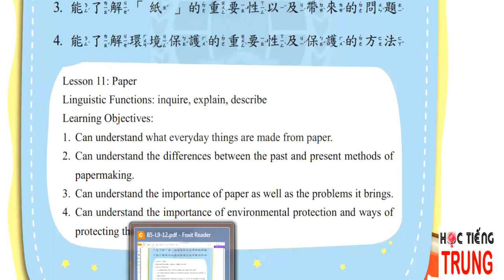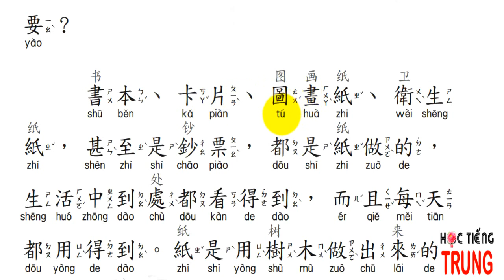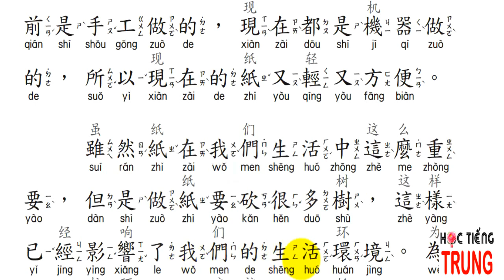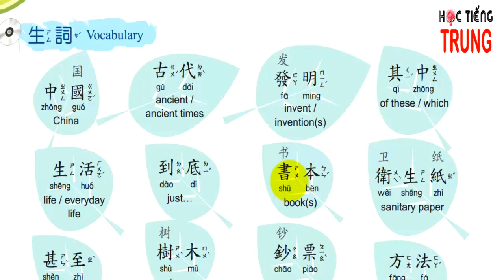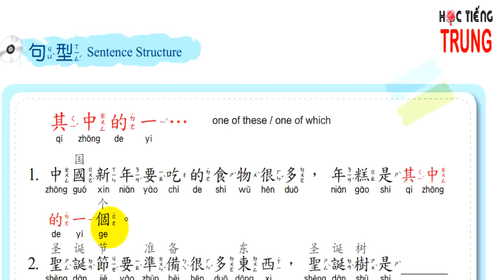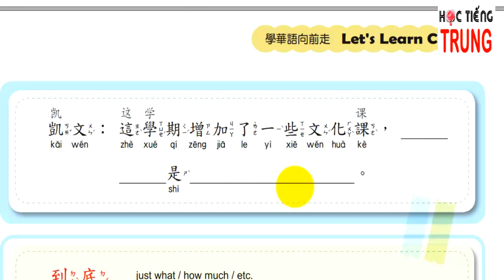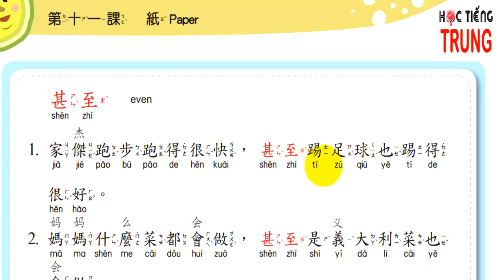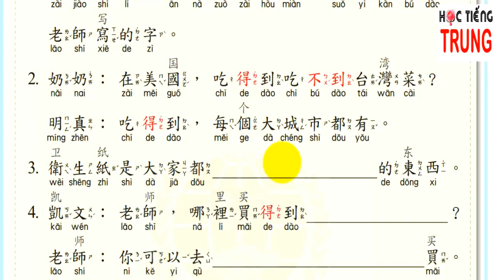Học tiếng Trung dễ như học tiếng Việt qua hình ảnh mỗi ngày - Tập 5 - Bài 11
- Tìm hiểu những đồ vật được làm từ giấy trong cuộc sống
- Tầm quan trọng của giấy và bảo vệ môi trường

Skype: tuyetbinh242